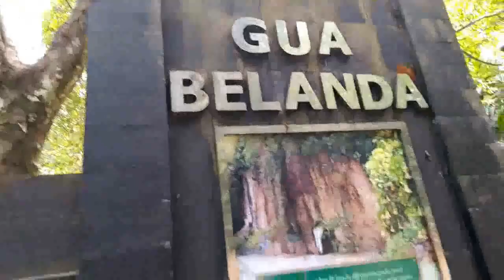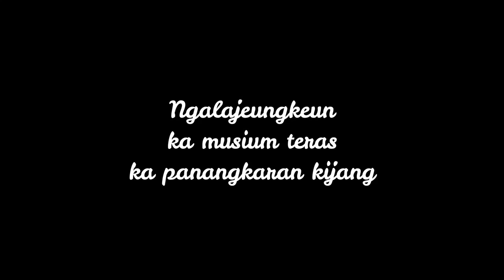DAGO PAKAR (TAMAN HUTAN RAYA Ir.H.JUANDA)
Taman Hutan Raya Ir. H. Djuanda (Tahura Djuanda) merupakan kawasan konservasi yang terpadu antara alam sekunder dengan hutan tanaman dengan jenis Pinus (Pinus merkusil) yang terletak di Sub-Daerah Aliran Sungai Cikapundung dan DAS Citarum yang membentang mulai dari Curug Dago, Dago Pakar sampai Curug Maribaya yang merupakan bagian dari kelompok hutan Gunung Pulosari.
Tahura Djuanda terletak di sebelah utara Kota Bandung berjarak kurang lebih 7 km dari pusat kota.